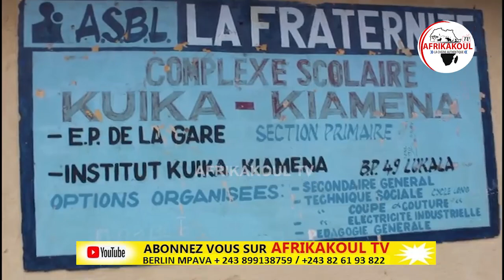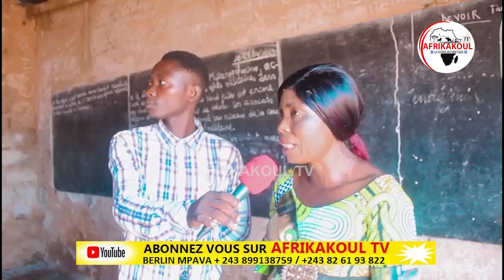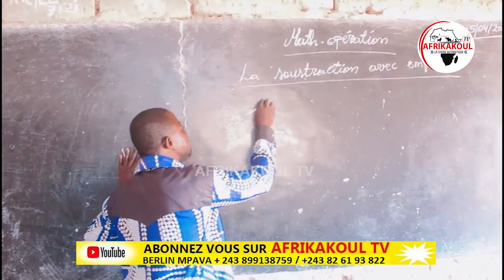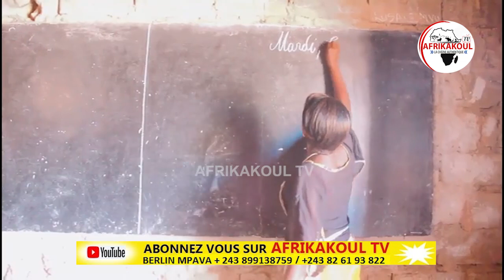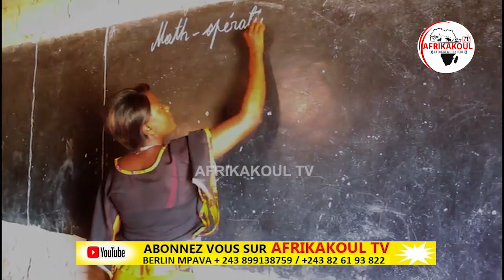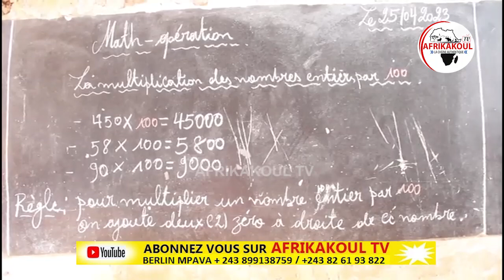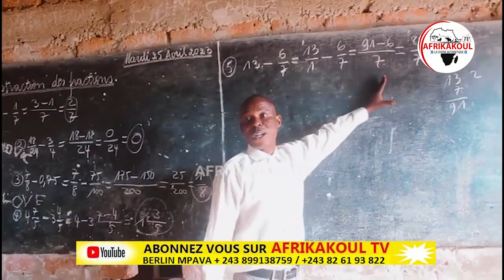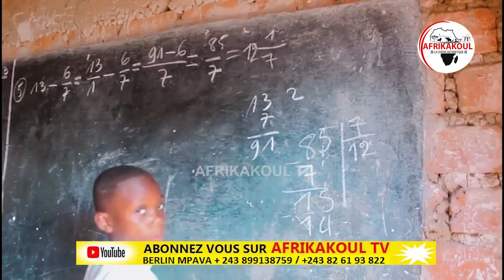🛑URGENT SITUATION SURPRENANTE ET ALARMANTE DES ÉCOLES AU KONGO CENTRAL...